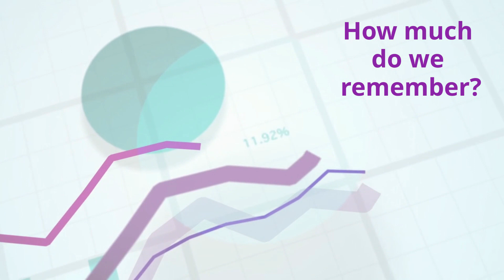Do you care for listening skills?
Listening plays a critical role in effective communication, especially in public speaking and leadership. In this course, you'll develop active listening skills through various exercises, case studies, and real-life scenarios. You'll learn how to connect with your audience and adjust your delivery accordingly. We'll also explore how to identify listening barriers and overcome them. By the end of this course, you'll have a better understanding of the role of listening in communication and practical skills to apply in both personal and professional contexts. Join us on this journey to become a better listener and communicator!